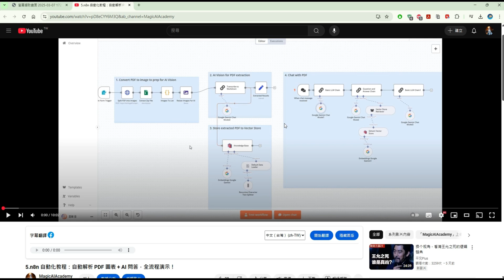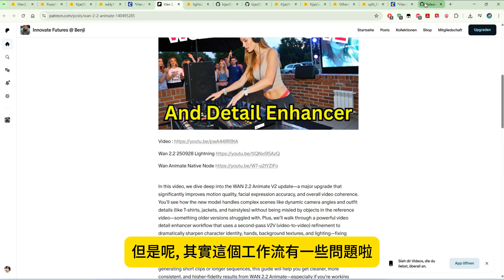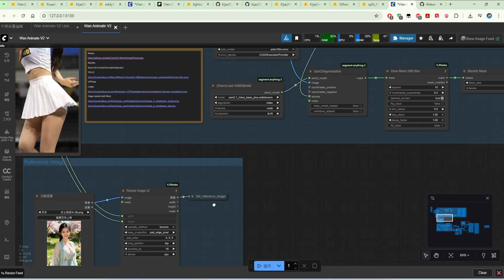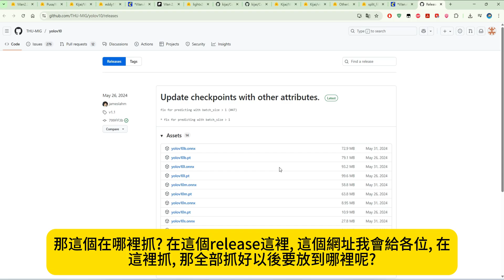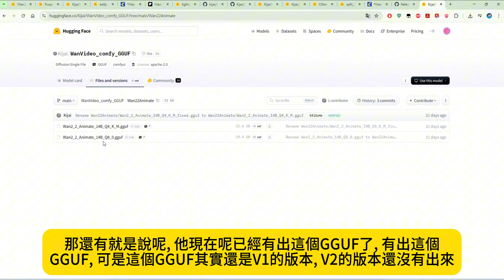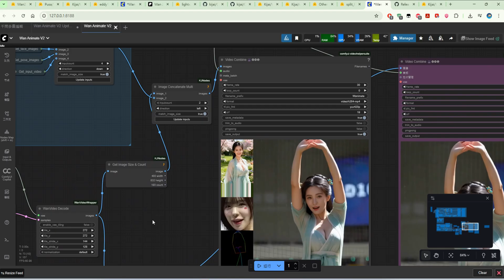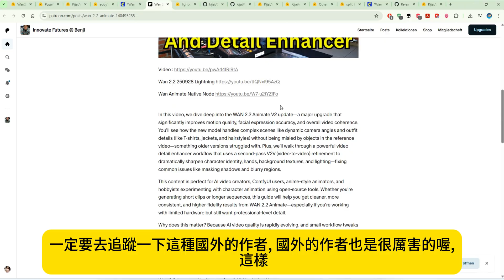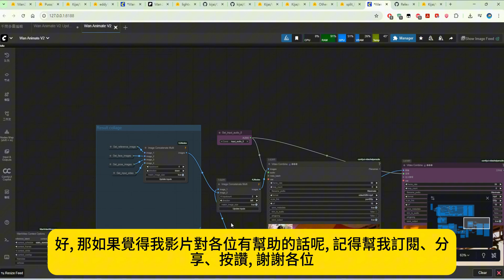41.ComfyUI完整指南：AI 影片一鍵換角！Wan Animate V2 超強外掛，把啦啦隊變古風美女！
41.ComfyUI完整指南：AI 影片一鍵換角！Wan Animate V2 超強外掛，把啦啦隊變古風美女！
這支影片將帶你深入探索 ComfyUI 中超強大的 **Wan Animate V2** 外掛，讓你輕鬆實現影片人物替換，將充滿活力的啦啦隊隊員，變成身穿古裝的典雅美女，效果驚人又絲滑！

從安裝、模型下載到完整工作流設置，本集將提供保姆級的完整教學，即使是新手也能跟著步驟一步步完成。

**在本集影片中，你將學到：**
*   Wan Animate V2 外掛的完整安裝流程 (包含前置節點更新)
*   所有必要模型（主模型、偵測模型、LoRA）的下載連結與正確放置路徑
*   詳細的工作流節點設置與關鍵參數解說
*   如何透過 LoRA 與 VAE 優化影片細節與品質

無論你是 AI 影片創作的新手還是老手，跟著本集教學，你也能輕鬆掌握。